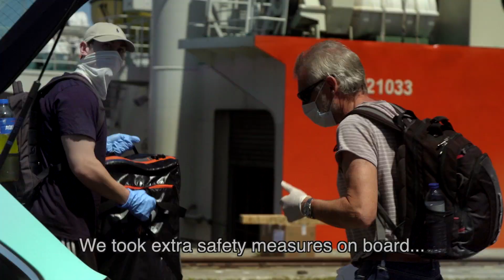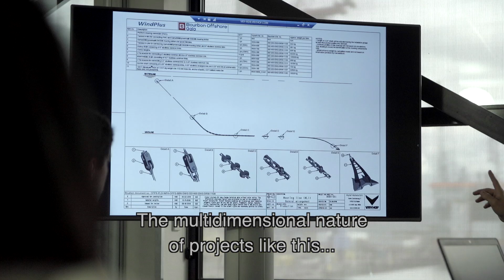INSTALLING FLOATING WIND - EPISODE 4: HOOK-UP OPERATION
The different pieces of the puzzle are coming together in this final episode to complete the installation of the windfarm. The hook-up operation has had to face new challenges, which have been successfully overcome by the professional and committed installation team.

WindFloat Atlantic, the first floating offshore wind farm in continental Europe, with the total installed capacity of 25MW, is located in the north of Portugal, 20km off the coast of Viana do Castelo. Composed of 3 units, the windfarm will be able to generate enough energy to supply the equivalent of 60,000 users each year. The project features 8.4MW turbine of MHI Vestas, the largest turbines ever to be installed on a floating foundation.

Installing WindFloat Atlantic
a DOCK90 communication production